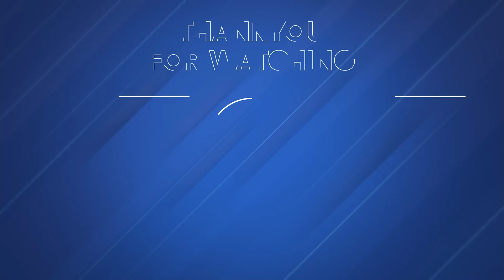GATE 2025 AIR-100, ECE | Nishant Aggarwal - Achiever's Talk was a Online Live Course Student | ACE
Nishant Aggarwal, GATE 2025 AIR-100 in ECE, shares his inspiring success story in this Achiever’s Talk. As a dedicated student of the ACE Online Live Course, Nishant discusses his preparation journey, effective strategies, and how ACE Online’s expert faculty guided him to achieve top rank. This talk is a must-watch for all GATE aspirants aiming for excellence.